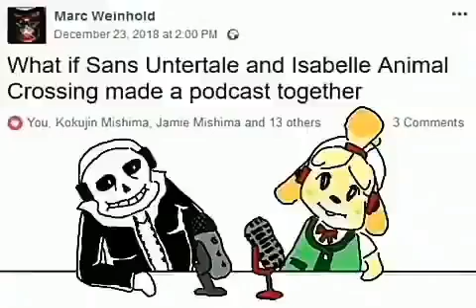What if Sans Undertale and Isabelle Animal Crossing made a podcast together?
Question of the century.